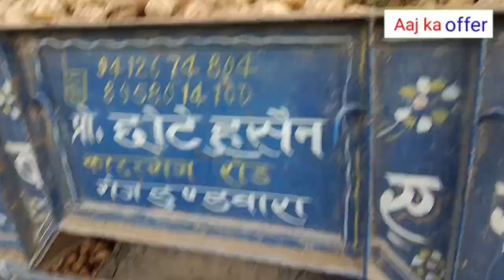December 19, 2023 आज का नये आलू का मंडी भाव फर्रूखाबाद/Aaj ka aalu ka bhao